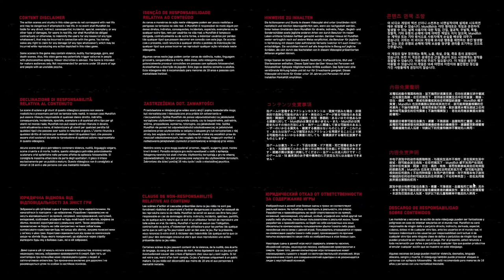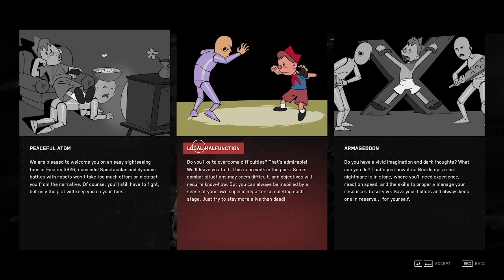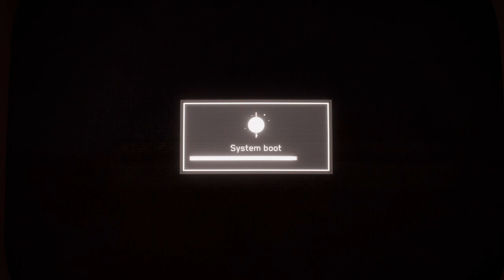Atomic Heart chapter1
new game is weird